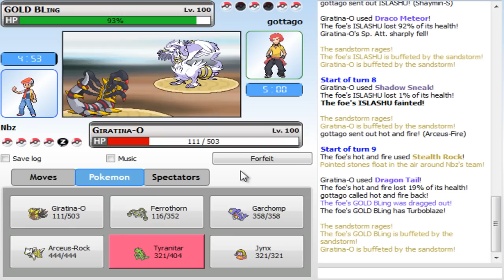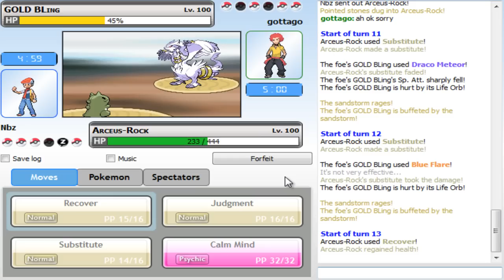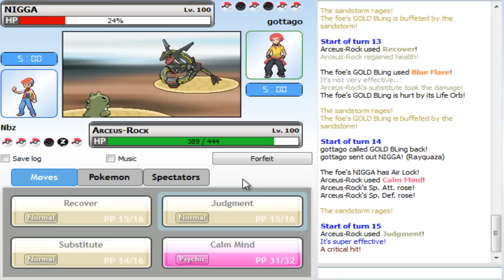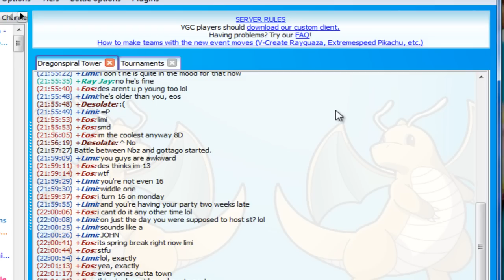Nbz Pokemon Online Live Battle #14 - Hot Rock Arceus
Pretty bad opponent, but I needed a new PO game and hadn't laddered on the Ubers stuff just yet. Hopefully future videos will have better opponents.